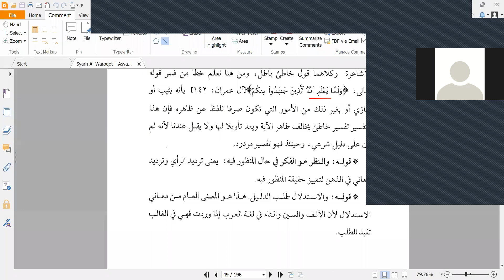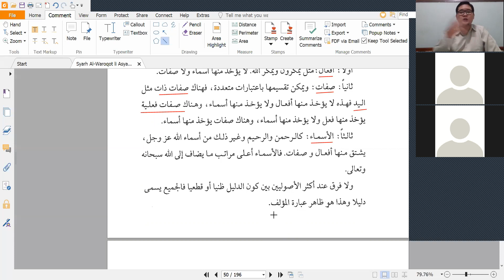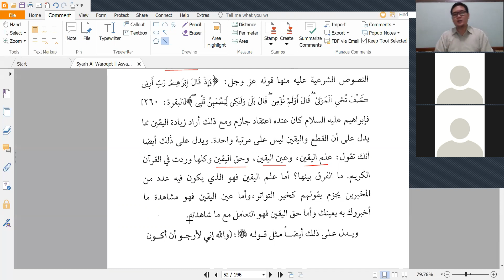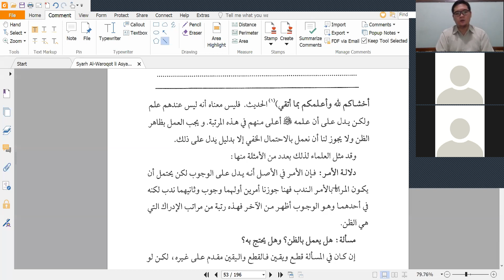Kajian kitab Al Waroqot Ushul Fiqh : Pertemuan ke 9